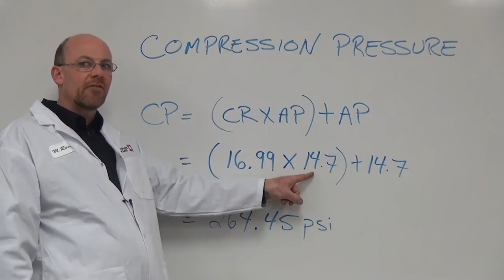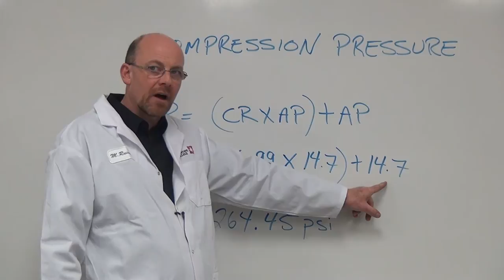Compression Pressure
School of Transportation Technology
Fanshawe College